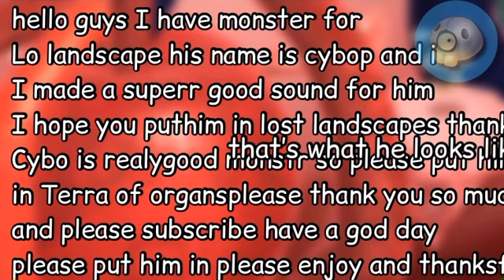cybob fore da lost land!!1my besg monster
so good I heop ad tu  da gem tank yoe yay